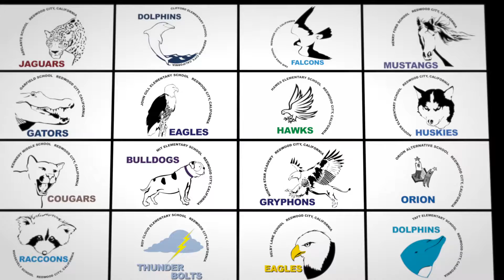Meet RCSD: MIT - Quisha Bathurst